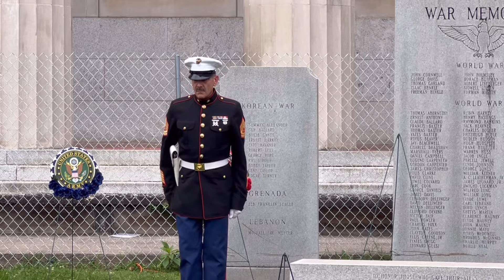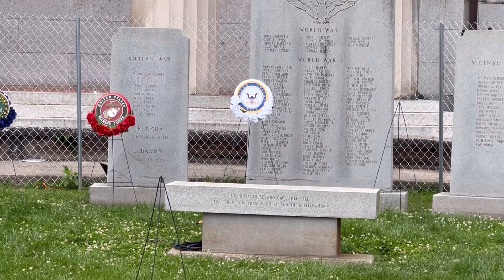MEMORIAL DAY & THE 21 GUNS SALUTE TO THE FALLEN SOLDIERS HERO’S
Memorial day ceremonies held at Lincoln county. Including a 21 gun salute to those fallen heroes. ￼